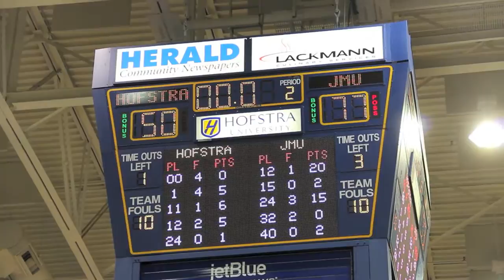Hofstra WBB v. JMU 1/19/14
Video look at the Hofstra University Women's Basketball game versus James Madison University 1/19/14